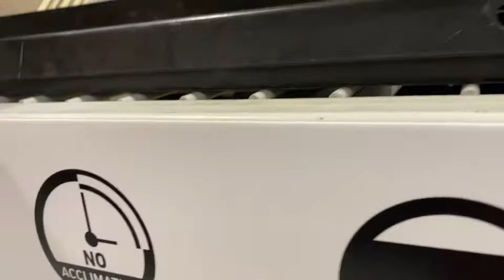Let’s buy some flooring | Home Renovation Vlog #1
This is the first video in our renovation series. The plan is to update every room in our home. I’m so excited to finally make our home our home!